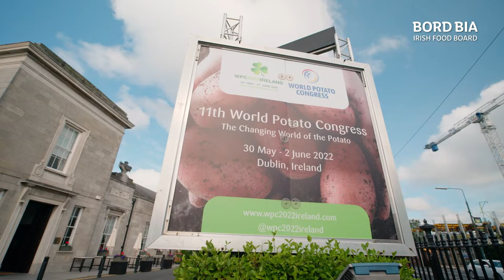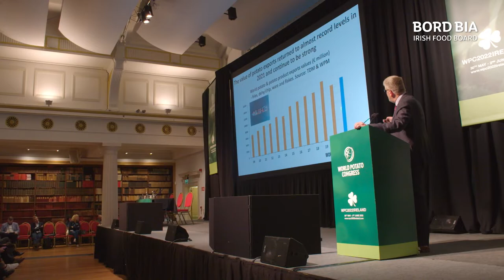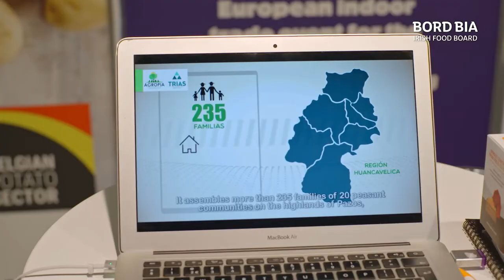HOMEGROWN - Episode 4 Clip: Potato Congress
A celebration of the Irish Horticulture Industry

HOMEGROWN is a brand new 7-part series which celebrates the Irish Horticulture industry, presented by Kitty Scully and Colm O’Driscoll.

Kitty and Colm travel all over Ireland in search of stories that celebrate Irish Horticulture and growing in all its variety, from sports turf for the hallowed ground of Croke Park, to potatoes, carrots, trees and shrubs. What about ‘Growing in the dark’ -  Ireland is a world leader in mushroom production, and innovation is key. There’s cut foliage growing for the high end floristry sector at home and abroad, fascinating stories of overcoming adversity and bringing new innovations to growing lettuce. Travel from meeting Irish Seed Savers who are saving Ireland’s heritage seeds to the world’s largest seed bank – Svalbard Global Seed Vault in Norway. Learn about the multi-faceted world of the humble potato and a surprising by-product that’s being produced from the ugly ones not accepted for the supermarket shelves. Most of all meet the dedicated growers who bring fresh produce and ornamental plants to your homes.

As well as stories about the different growers and producers, and recognising the surge in interest in gardening, there are visits to inspirational gardens which are open to the public, as well as insights into the many uses of plants.
You’ll be surprised at how diverse, fascinating and surprising horticulture is.